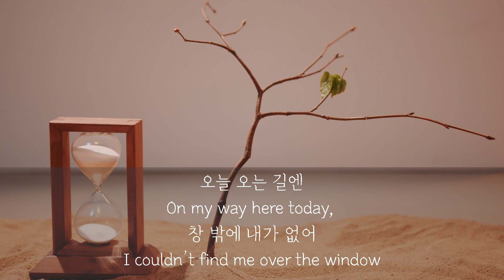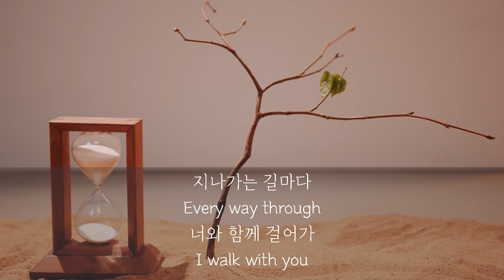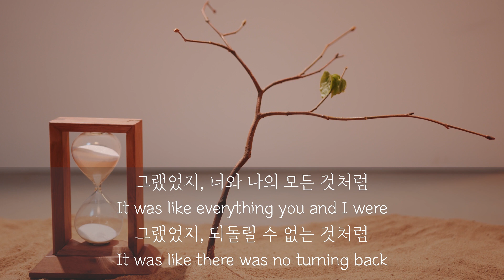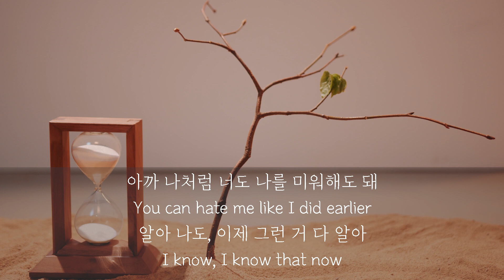Lyrics [ENG/KOR]Motte(모트) - Backspace(백스페이스) (feat.Marvin)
YT Rhythm -
This channel is to share some hidden, but terrific songs of Korea.